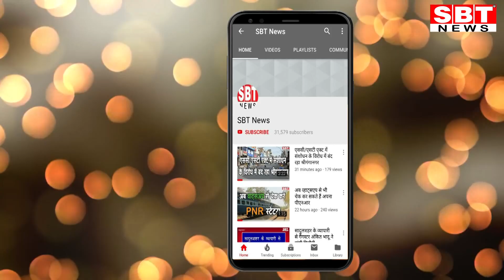नहर में गिरी कार, एक युवक की मौत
- मासूम बालिका सहित दो जने घायल
राजियासर पुलिस थाना क्षेत्र में आज सुबह कंवरसेन लिफ्ट कैनाल में कार गिर गई। हादसे में एक युवक की मौत हो गई, जबकि एक युवक व एक वर्षीय बालिका गंभीर रूप से घायल हो गई। दोनो को सूरतगढ़ के सरकारी अस्पताल में भर्ती करवाया गया है।